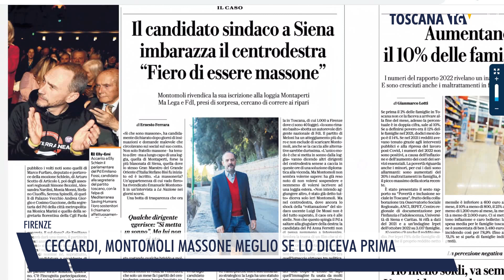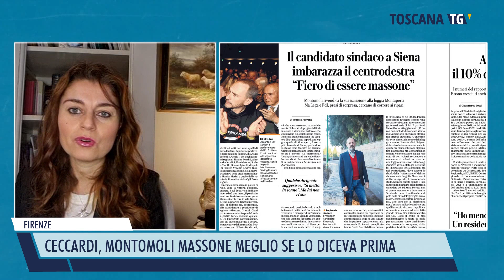2023-02-24 FIRENZE - CECCARDI, MONTOMOLI MASSONE MEGLIO SE LO DICEVA PRIMA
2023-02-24 FIRENZE - CECCARDI, MONTOMOLI MASSONE MEGLIO SE LO DICEVA PRIMA